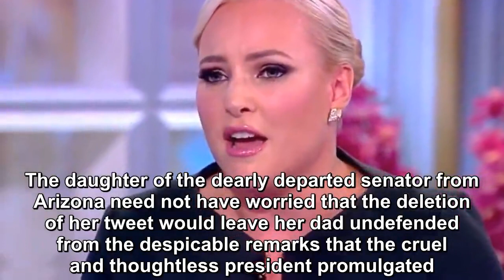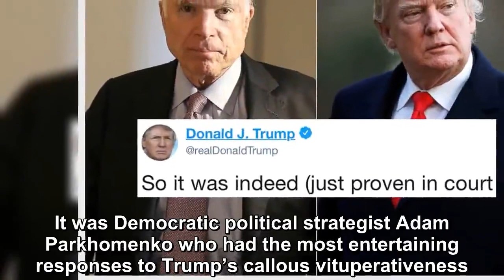Meghan McCain has just returned to epic with a response to Trump's attack on Sunday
Meghan McCain responded to President Trump’s second Twitter attack on her late father Senator John McCain (R-AZ) within two days with a quickly delete